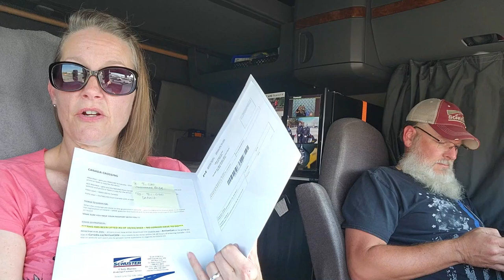Canadian Bacon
All about our first trip to Canada!